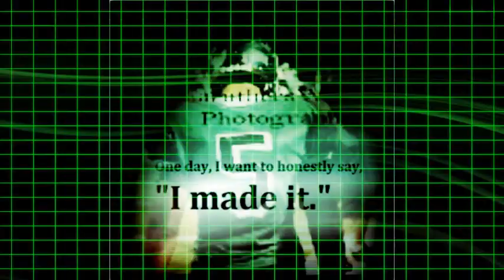Kaiser High School Leyon Dennis #5 Class of 2015